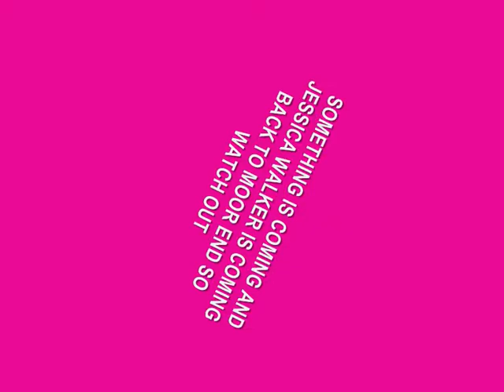Huddersfield Giants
all 14 teams to represent the super league 14 2009